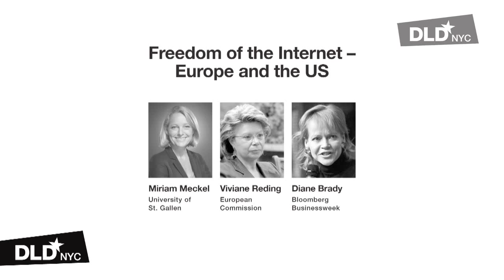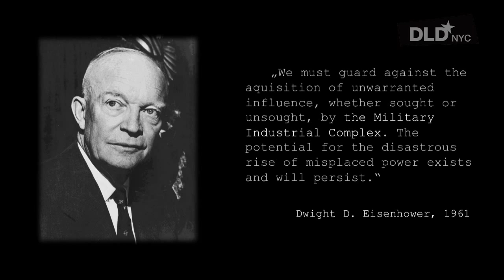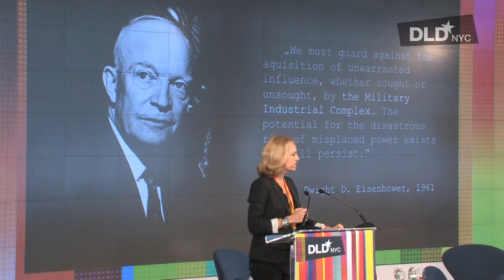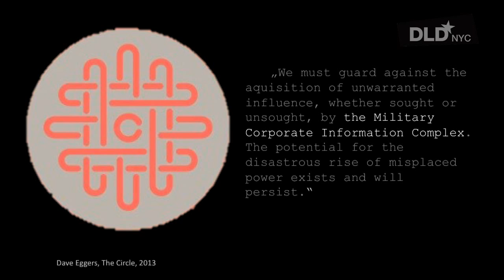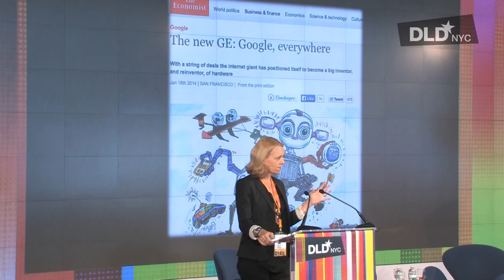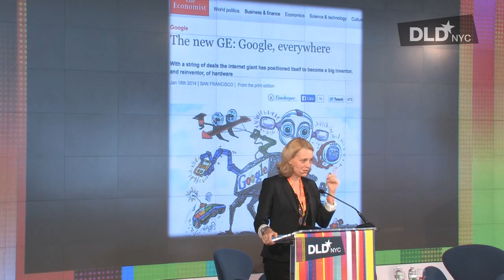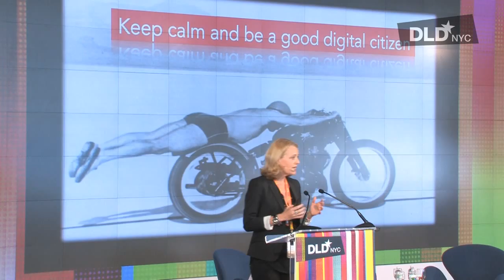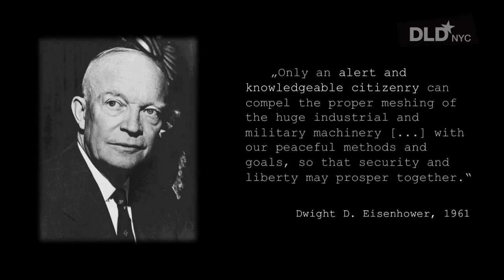Freedom of the Internet: Europe and the US (Viviane Reding, Miriam Meckel, Diane Brady) | DLDnyc 14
Viviane Reding (European Commission), Miriam Meckel (University of St. Gallen) and Diane Brady (Bloomberg Businessweek) are discussing internet privacy and digital policies in Europe and the US.